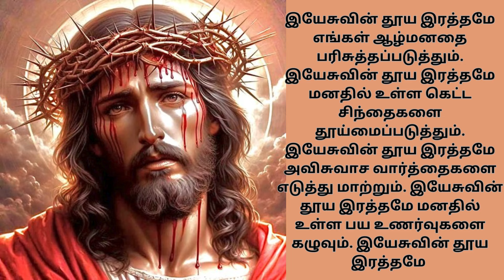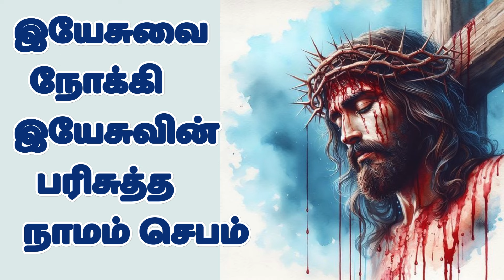இயேசுவின் இரத்தத்தால் நம்மைக் கழுவும் செபம் Precious Blood of Jesus Prayer tamilbiblewisdom OCT14